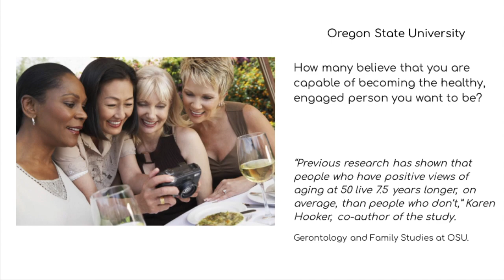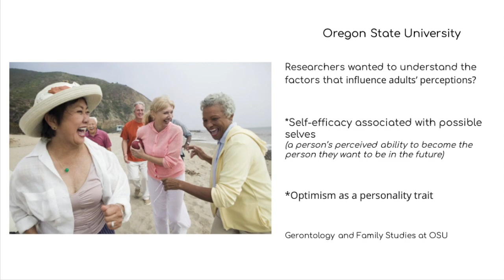The Secret to Aging Gracefully, study confirms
Welcome to Solo and Smart. The YouTube channel for adults at risk of growing older alone.   My name is Carol Marak at CarolMarak.com.

Today’s video addresses how our attitude plays into our experience when growing older. I’ve held this belief my entire life and have known the  impact of attitude and perceptions have on my own life and whether I will enjoy it or  dread it.

It’s what my upcoming book, Solo and Smart is about. It starts with my own caregiving experience while helping my parents and what I learned through observation. But even though I saw what I will likely face in my own aging down the road.. It’s my attitude and then planning how I want my life to be 5, 10, 15 years down the road is what matters most and will make the largest impact. I'm thrilled to share this meaningful study that reflects my own insights.

Thank you for joining me on Solo and Smart -